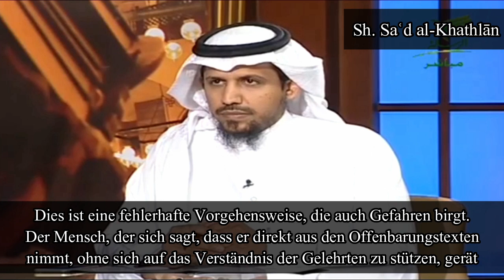Sh. Sa'd al-Khathlan | Bukhari und Muslim lesen und selbst Normen bzw. Urteile ableiten?